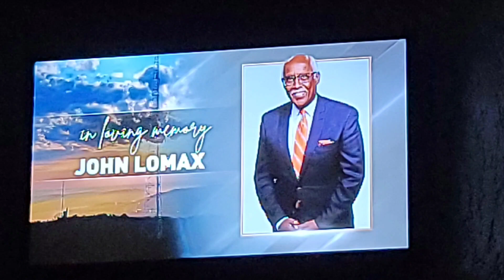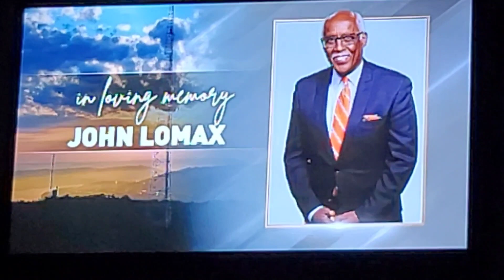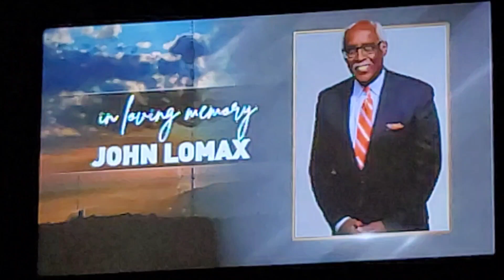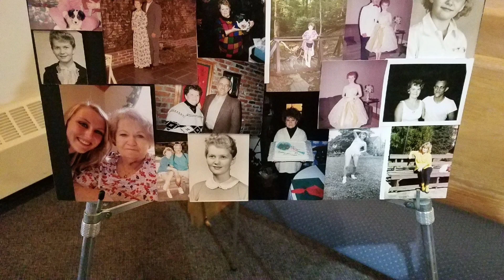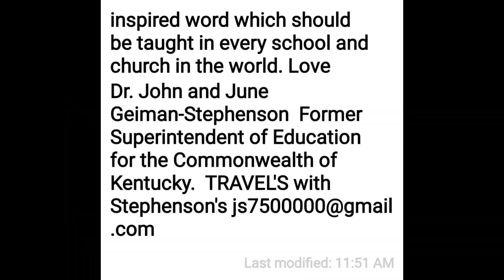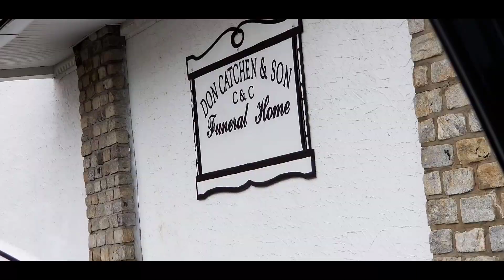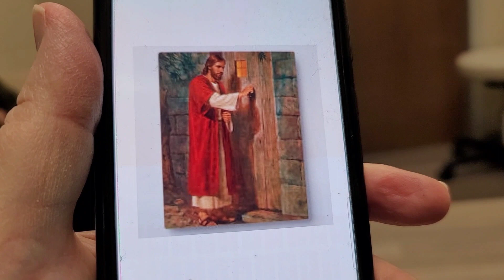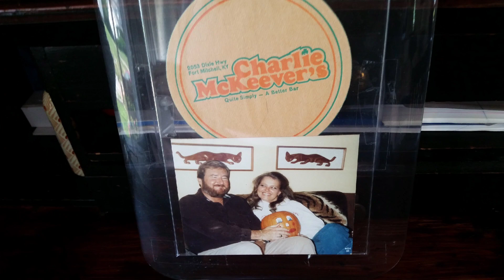Travels Dr. John Stephenson ♥️ Tribute John Lomax & 1 NKY HOME OF THE ARK & GOLDEN TRIANGLE LOVE ❤️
1-NKY HOME OF THE ARK, ANSWERS IN GENESIS AND THE GOLDEN TRIANGLE & GATEWAY TO THE NORTH & SOUTH & QUEEN CITY & MY OLD KENTUCKY HOME.

JOHN LOMAX ❤️ LOVES US ALL!

THANKS FOR THE SCRIPTURES MISS JUNE GEIMAN-STEPHENSON LOVE ❤️

Wednesday 3-13-24

Luke 1:1-25
Introduction
1 "Inasmuch as many have undertaken to compile an account of the things accomplished among us, 2 just as they were handed down to us by those who from the beginning were eyewitnesses and servants of the word, 3 it seemed fitting for me as well, having investigated everything carefully from the beginning, to write it out for you in consecutive order, most excellent Theophilus;
4 so that you may know the exact truth about the things you have been taught.

Birth of John the Baptist Foretold
5 In the days of Herod, king of Judea, there was a priest named Zacharias, of the division of Abijah; and he had a wife from the daughters of Aaron, and her name was Elizabeth. 6 They were both righteous in the sight of God, walking blamelessly in all the commandments and requirements of the Lord. 7 But they had no child, because Elizabeth was barren, and they were both advanced in years.

8 Now it happened that while he was performing his priestly service before God in the appointed order of his division, 9 according to the custom of the priestly office, he was chosen by lot to enter the temple of the Lord and burn incense. 10 And the whole multitude of the people were in prayer outside at the hour of the incense offering. 11 And an angel of the Lord appeared to him, standing to the right of the altar of incense. 12 Zacharias was troubled when he saw the angel, and fear gripped him. 13 But the angel said to him, “Do not be afraid, Zacharias, for your petition has been heard, and your wife Elizabeth will bear you a son, and you will give him the name John. 14 You will have joy and gladness, and many will rejoice at his birth. 15 For he will be great in the sight of the Lord; and he will drink no wine or liquor, and he will be filled with the Holy Spirit while yet in his mother’s womb. 16 And he will turn many of the sons of Israel back to the Lord their God. 17 It is he who will go as a forerunner before Him in the spirit and power of Elijah, to turn the hearts of the fathers back to the children, and the disobedient to the attitude of the righteous, so as to make ready a people prepared for the Lord.”

18 Zacharias said to the angel, “How will I know this for certain? For I am an old man and my wife is advanced in years.” 19 The angel answered and said to him, “I am Gabriel, who stands in the presence of God, and I have been sent to speak to you and to bring you this good news. 20 And behold, you shall be silent and unable to speak until the day when these things take place, because you did not believe my words, which will be fulfilled in their proper time.”

21 The people were waiting for Zacharias, and were wondering at his delay in the temple. 22 But when he came out, he was unable to speak to them; and they realized that he had seen a vision in the temple; and he kept making signs to them, and remained mute. 23 When the days of his priestly service were ended, he went back home.

24 After these days Elizabeth his wife became pregnant, and she kept herself in seclusion for five months, saying, 25 “This is the way the Lord has dealt with me in the days when He looked with favor upon me, to take away my disgrace among men.”
Psalm 56:1-4
1 "Be gracious to me, O God, for man has trampled upon me;
Fighting all day long he oppresses me.
2 My foes have trampled upon me all day long,
For they are many who fight proudly against me.
3 When I am afraid,
I will put my trust in You.
4 In God, whose word I praise,
In God I have put my trust;
I shall not be afraid.
What can mere man do to me?"